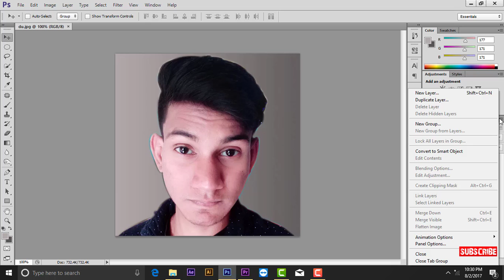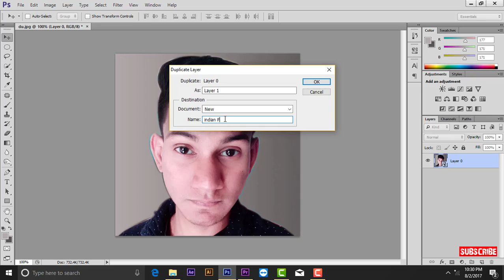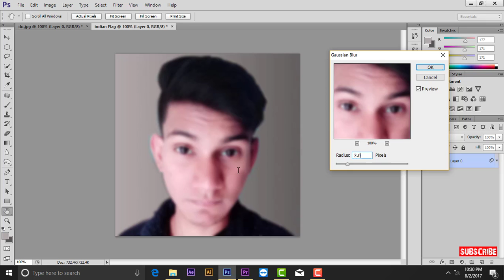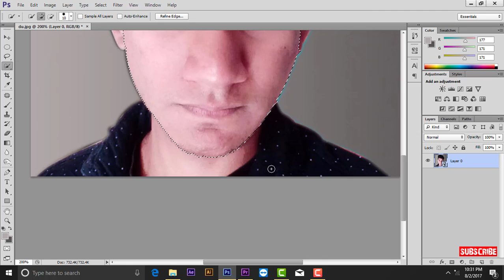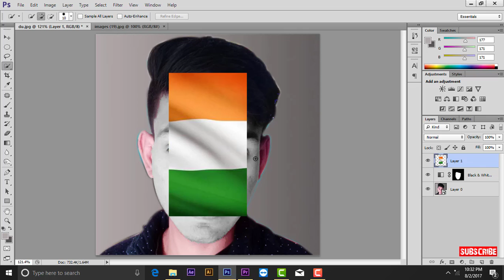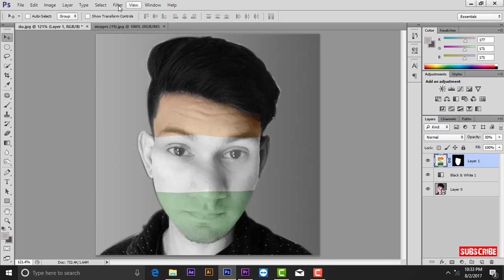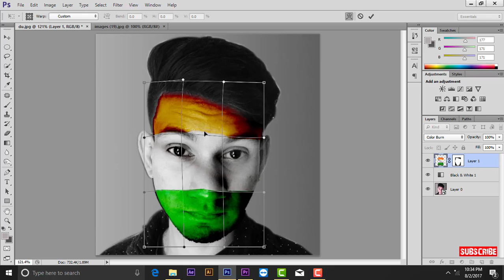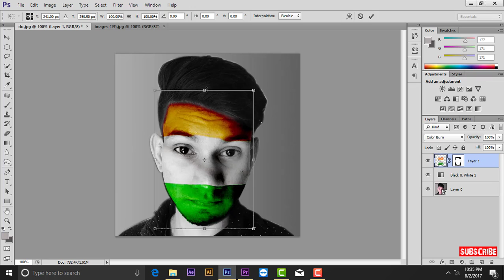Indian flag on face Photoshop cs6 effect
Hello friends this effect specially for 15th August independent day and ill show you how to make it in Photoshop you may make easy in Photoshop...